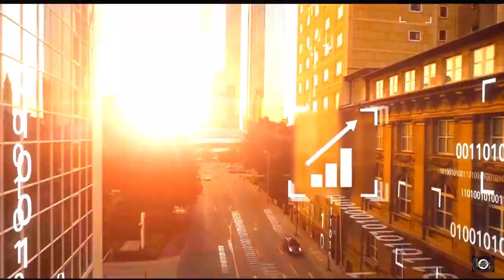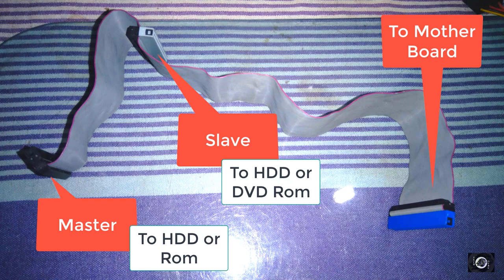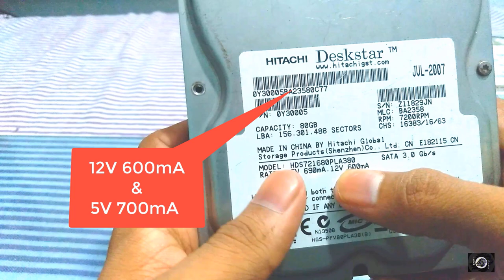How to work Hard drive | Sinhala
A hard disk drive, hard disk, hard drive, or fixed disk is an electro-mechanical data storage device that stores and retrieves digital data using magnetic storage and one or more rigid rapidly rotating platters coated with magnetic material

how to work external hard drive
how hdd works
how to work hard drive